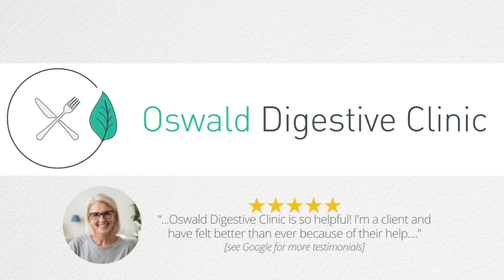Gut Tests - What Are The Limitations?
2) DOWNLOAD YOUR FREE GUIDE: 5 Ways To Improve Gut Health

3) What Type Of Gut Do You Have? Take our FREE QUIZ!

4) FREE (1 hour) MASTERCLASS: How To Improve Your Gut In 5 Easy Steps

Today we're going to discuss the science behind gut health tests, common types, and the benefits of gut health tests, as well as some of the limitations of a gut test and what factors could affect our gut test outcomes, as well as alternative approaches to gut tests and how to choose the right gut test for you. But before we begin, my name is Marcie Vaske. I'm a functional licensed nutritionist working with Oswald Digestive Clinic at Oswald Digestive Clinics. I see a lot of individuals with poor digestive health and oftentimes questioning should we do a gut health test. And if this sounds like you or someone you know, I'll link our website down below where you can easily make an initial appointment. In addition to that, I'm going to link our free guide, which is 5 Ways to Improve Your Gut Health. So without further ado, let's dig into what are gut health tests and do you need one?